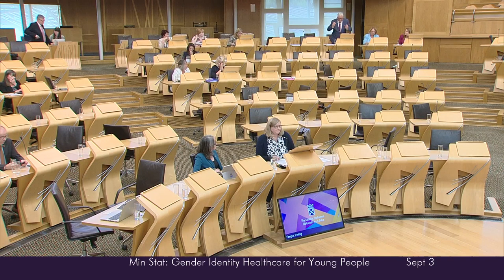Ministerial Statement: Gender Identity Healthcare for Young People - 3 September 2024